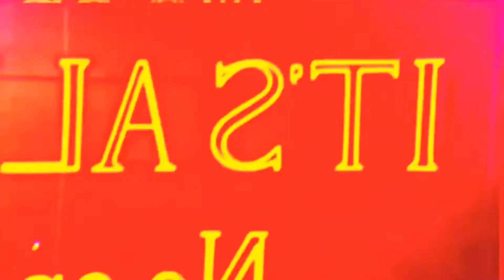Amor Tumbado Mix - Natanael Cano [ 2021] 🤠🤠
Titulo: Amor Tumbado
Interprete: Natanael Cano
Sello: Rancho Humilde

Álbum       Mi Nuevo Yo

AdShare for a Third Party (en representación de Rancho Humilde); BMI - Broadcast Music Inc., Repost Network (music publishing), LatinAutorPerf